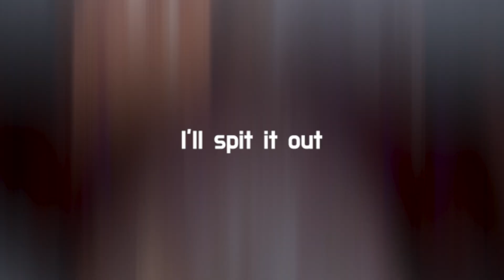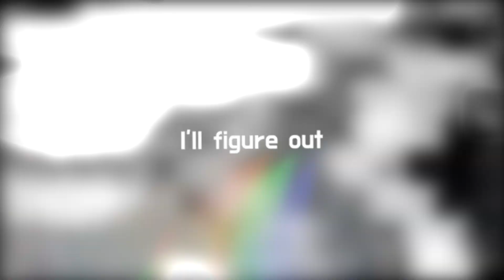ICHOR:US - HELICOPTER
Last year, we fought to surpass the sun…but for you, dear detectives, this battle is far from won…

In a wondrous twist of fate, ICHOR:US’s wax-laden wings defied the odds and carried them through the clouds! Now serving in the court of the solar deity Heilos, these high flyers have returned to find a mystery afoot. Can they help this season’s teams rise to the challenge?

🔔 CURRENT CONTESTANTS: There’s a bonus ‘clue’ (prompt) hidden in this video! If you choose to incorporate it into your R2 entry, you’ll earn 3 bonus points. Further details can be found in the COLLABATTLE server.

“We’ve achieved much, yet we still hunger for more. A new goal starts here…wanna go?”

- Tuning • Red, Sho, EmC
- Timing • EmC, Sho
- Mixing & Mastering • EmC
- Instrumental • filtered by EmC

- Thumbnail • Sho, EmC